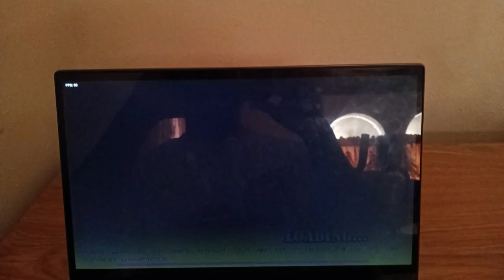FRIDAY NIGHT FUNKIN GRAND THEFT AUTO: FUNK THEFT AUTO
Friday Night Funkin Grand Theft Auto: Funk Theft Auto is a work-in-progress Friday Night Funkin mod inspired by the Grand Theft Auto series.